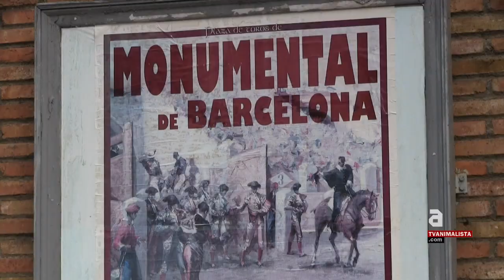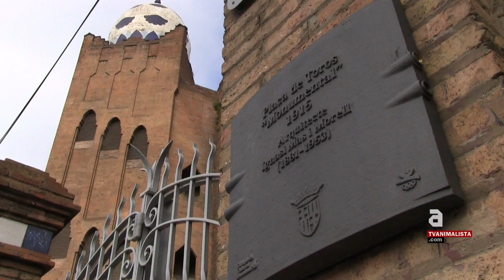ILP taruina, preguntas y respuestas.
Leonardo Anselmi, promotor de la ILP Prou! que consiguió la abolición de la tauromaquia en Catalunya, responde a la TVAnimalista, un cuestionario de cinco preguntas clave sobre la ILP taurina, que el Congreso de los Diputados acaba de aprobar la tramitación.